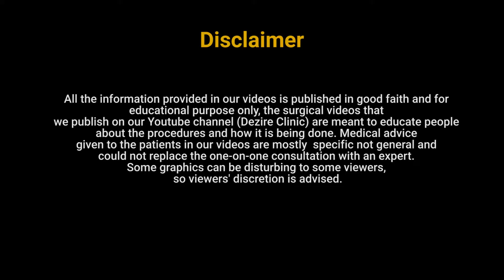Gynecomastia Surgery done by Best Plastic Surgeon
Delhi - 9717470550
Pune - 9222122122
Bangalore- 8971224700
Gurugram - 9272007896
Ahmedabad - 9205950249